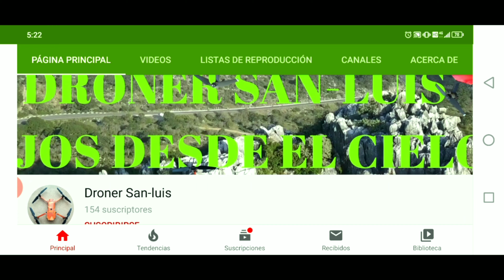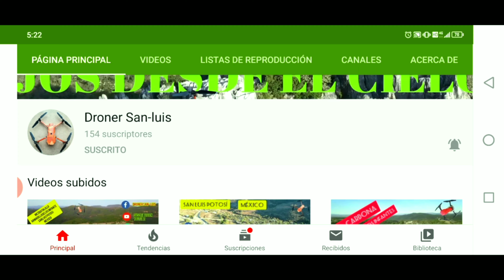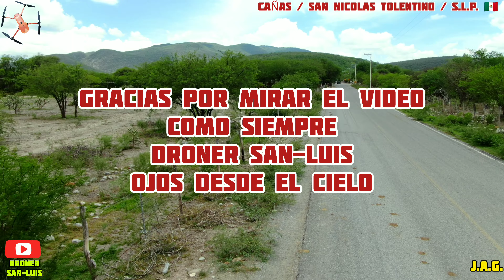🔴 CAÑAS 🔴 SAN NICOLAS TOLENTINO 🔴 SAN LUIS POTOSI 🔴 MEXICO 🇲🇽 🔴 DJI MAVIC 2 ZOOM VOLANDO PAISAJES 🛑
SI NO HAS VISTO ESTOS Y OTROS VÍDEOS AQUI LES DEJAMOS LOS ENLACES PARA QUE VAYAS A VERLOS
SOLO DALE CLICK EN LAS LETRAS AZULES Y PODRAS VER LOS VIDEOS👇👇👇👇👇👇👇👇👇👇

LA CALERA // VILLA DE ZARAGOZA // SAN LUIS POTOSI // MÉXICO // VOLANDO CON MAVIC PRO 4K VÍDEO

MEZQUITALILLO // ARMADILLO DE LOS INFANTE // SAN LUIS POTOSÍ MEXICO

SAN CAYETANO // ARMADILLO DE LOS INFANTE // SAN LUIS POTOSÍ // MEXICO

Panalillo Villa De Pozos // San Luis Potosí // Mexico /// Volando Con DJI Mavic Pro

SAN JOSE DE GÓMEZ // VILLA DE ZARAGOZA // SAN LUIS POTOSÍ // MEXICO // VIDEO SEGUNDA PARTE

DRONER SAN-LUIS ha estado visitando tantas comunidades que en esta ocasión le tocó la oportunidad a CAÑAS SAN NICOLAS TOLENTINO SAN LUIS POTOSI MEXICO UNA LOCALIDAD MUY TRANQUILA y que nos recibió con las brasos abiertos en esta ocasión le tocó a nuestro poderoso MAVIC PRO 2 ZOOM volar en esta localidad obteniendo unas imágenes hermosas de la comunidad con colores impresionantes claro ensi la comunidad es hermoso y sus paisajes esquisitos  la verdad hay gente que en estás hermosas localidades viven en el paraíso de la naturaleza, esperemos que Asus avitantes les guste este video que grabamos con mucho gusto para todo el mundo gracias……

la localidad de Cañas está situado en el Municipio de San Nicolás Tolentino (en el Estado de San Luis Potosí). Hay 88 habitantes. En la lista de los pueblos más poblados de todo el municipio, es el número 17 del ránking. Cañas está a 1272 metros de altitud, ¿Quieres localizar el pueblo de Cañas? Lo puedes encontrar a 11.1 kilómetros, en dirección Noreste, de la localidad de Santa Catarina, la cual tiene la mayor población dentro del municipio. Y con respecto a San Nicolás Tolentino, que es la capital del municipio, se localiza a en dirección Sur, a 16.6 kilómetros.
( Colliding Paths-Jon Sumner )
( Uncharted Planet-FormantX )
( One Hour Countdown-Bonnie Grace )
( Cannons Ahead- Bonnie Grace )
( When Tomorrow Comes-Jon Bjork )
MUSICA 🎧

Mavic pro
Mavic pro platinum
Mavic pro Alpine
Mavic air
Mavic mini
Mavic pro 2 zoom
Autel evo drone
Go pro hero black 7
DJI osmo acción camara